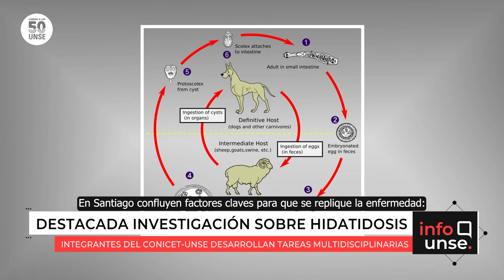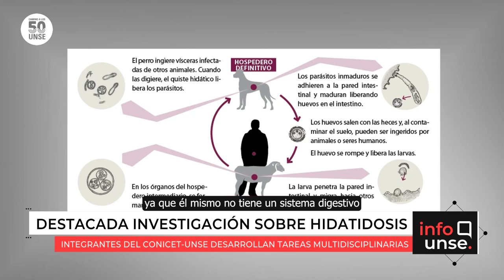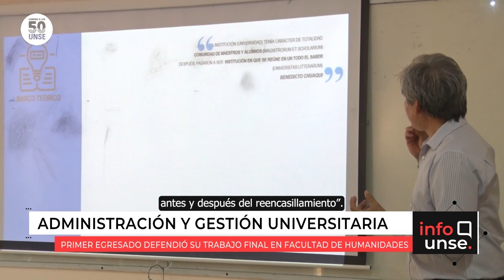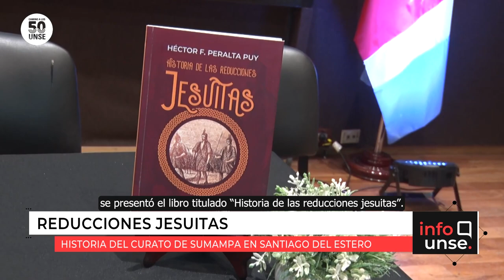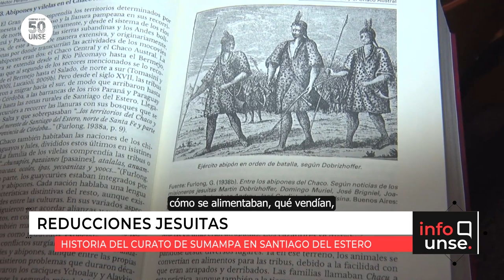INFO UNSE 28/12/2022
Hoy compartimos información sobre:

🔹 Investigación sobre la Hidatidosis desde el Instituto Multidisciplinario de Salud, Tecnología y Desarrollo.

🔹 Primer egresado de la carrera Licenciatura en Administración y Gestión Universitaria, de la Facultad de Humanidades.

🔹 Presentación del libro “Historia de las reducciones jesuitas. Desde el curato de Sumampa, Santiago del Estero, 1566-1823”.